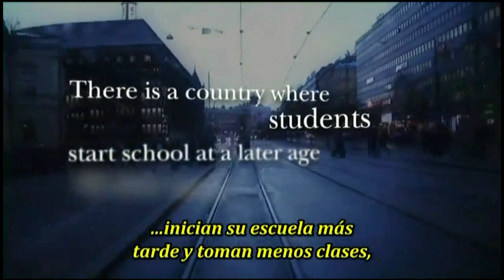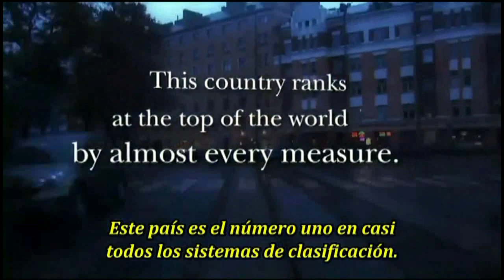Trailer EL FENÓMENO FINLANDÉS en "El Adefesio" 05/12/2013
EL 5 DE DICIEMBRE proyectamos este documental que descubre por qué Finlandia posee un sistema educativo que ha sido situado por más de una década como entre los mejores del mundo.

Tal sistema, muy diferenciado del resto de países del contexto europeo, ha tenido un éxito rotundo que lo ha llevado a ganar premios en todos los ámbitos.
Los alumnos estudian menos, tienen menos deberes, en tanto que los profesores reciben un sueldo competitivo y se encuentran totalmente implicados en su trabajo.

¿Por qué Finlandia? Bob Compton, creador del documental, junto al investigador de Harvard, el doctor Tony Wagner, ha decidido averiguarlo. Los resultados se han consignado en este film. Wagner, educador desde siempre y autor del bestseller "The Global Achievement Gap" (La brecha de logros mundial), nos lleva al interior de este sistema, pues está más que suficientemente calificado para explorar y explicar el éxito finlandés.

Desde el salón de clases y a través de entrevistas con estudiantes, profesores, padres, administrativos, directores y funcionarios del gobierno, Wagner nos revela los factores que han llevado a Finlandia a poseer el sistema educativo catalogado como número uno en el mundo.

¿Podrá España llevar a cabo una transformación similar en su sistema educativo?
¿Se trata de un fenómeno relacionado a la idiosincracia y el medio, o hay detrás también una voluntad política?

¿TÚ QUÉ OPINAS?

¡Ven a compartir tu opinión y a enriquecer el debate!